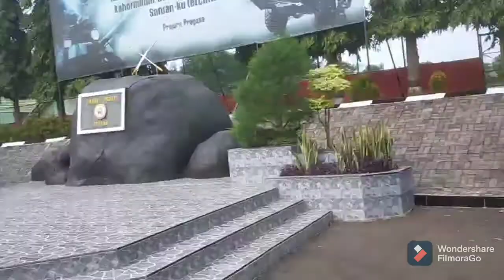VAKSIN SINOVAK PERTAMA SEHAT SEHAT TERUS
ikhtiar sehat sehat bahagia terus
vaksin sinovak